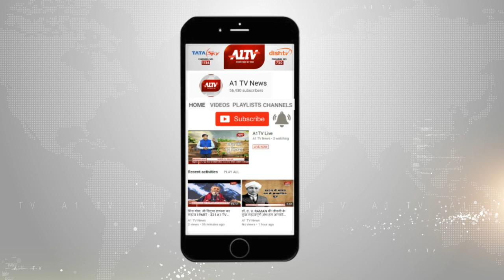अब कोई नहीं सोएगा भूखा ! A1TV